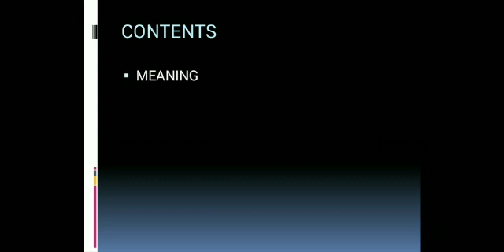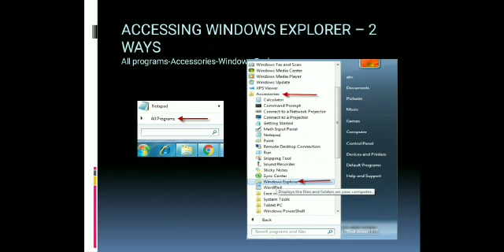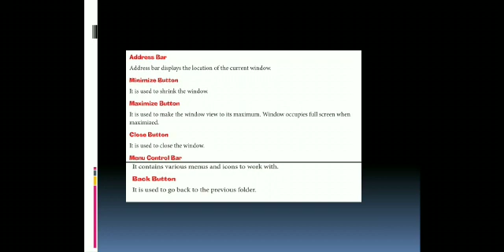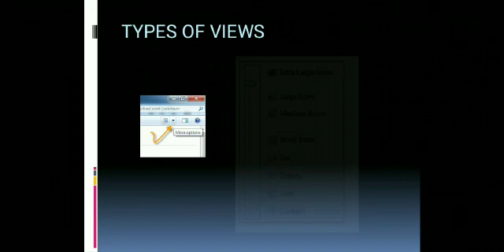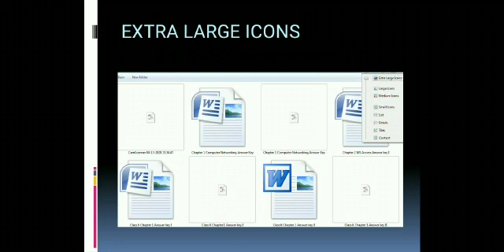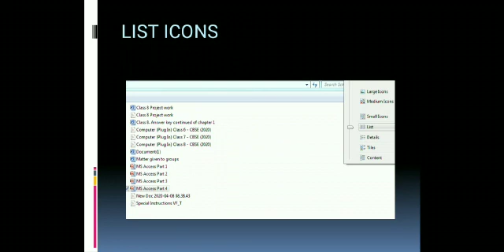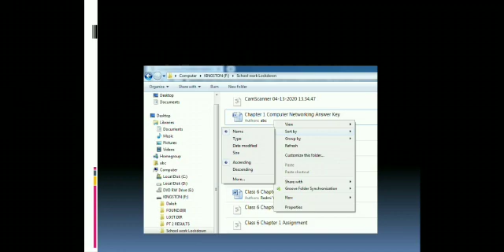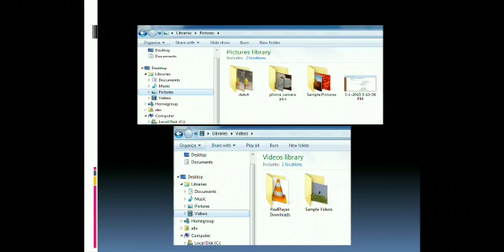Class 6, Computer Science, Chapter 2 - Windows Explorer.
Windows Explorer, Taken by Mrs. Hemantika

These videos are solely made for imparting learning & for education purposes only.